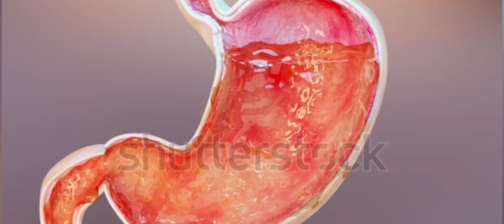Vomiting: How to Stop Vomiting after Iftari ? |Causes of Vomiting and Cure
Vomiting: How to stop Vomiting and Nausea After Iftari? |Causes of Vomiting and Cure|Stomach Burn |Pyrosis|Hurt Burn |Acidity |Junk food|Stop Junk food in Ramadan|Organic Foods|Acidic Juices |Simple Diets |Health Tips|Healthy Lifestyle|Viral video|Searchable video

vomiting after eating
vomiting sensation after eating food
nausea after eating
vomiting
eating after vomiting
vomiting after eating food
what to eat after vomiting
vomiting food after eating
best foods to eat after vomiting
common causes of nausea after eating
vomiting immediately after eating
what causes vomiting after eating every meal
vomit after eating
why do we vomit after eating
foods to eat after vomiting
vomiting after workout
iftar
vomiting
aftari in pregnancy
gastric pain after eating
aftari diet for pregnant women
pain after eating
diet plan in aftari for pregnant
tired after eating
sleepy after eating
fatigue after eating
sleeping after a meal
exercise after eating
stomach pain after eating anything
feel sleepy after eating
sleepiness after eating
vomiting during fast
intentional vomiting
vomiting in roza
sleepy after eating dr berg
feeling tired after eating
کیاقی کرنے سے روزہ ٹوٹ جاتا ہے
کیا الٹی کرنے سے روزہ ٹوٹ جاتا ہے
سحری افطاری کے مسائل
افطار
مولانا عبدالحبیب عطاری
بلغم یا الٹی نگلنے سے روزہ ٹوٹ جاتا ہے یا نہیں
روزے کی بروقت ادائیگی سے مستثنٰی افراد
قے یعنی الٹی
مولانا الیاس عطار قادری
غسل فرض ہونے کی حالت میں سحری کرنا ؟
دل کی بیماری کا روحانی علاج
جن چیزوں سے روزہ ٹوٹتا ہے
دل کی بیماری کی دعا
جن چیزوں سے روزہ ٹوٹ جاتا ہے
جن چیزوں سے روزہ نہیں ٹوٹتا
دل کی بیماری کی علامات
ہارٹ اٹیک